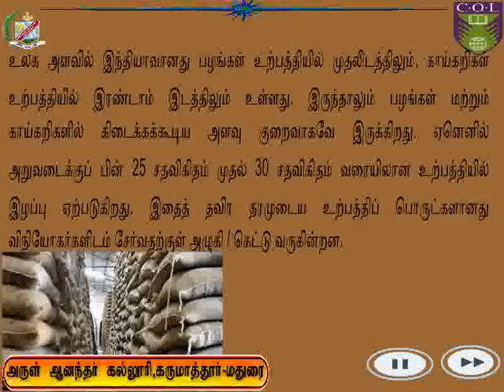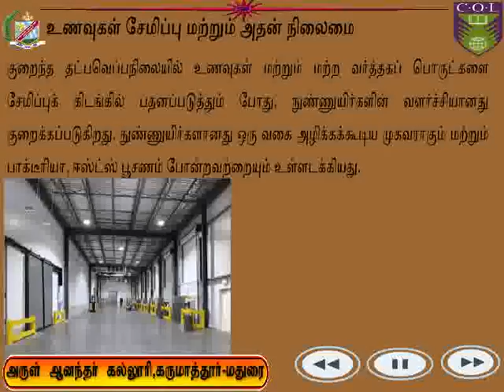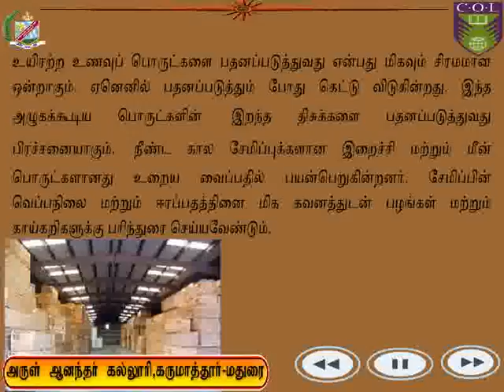குளிர்சாதனக் கிடங்கு - e- content (ACPR - AAC)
குளிர்சாதனக் கிடங்கு
Content Developed by
Principal & Director : Rev. Fr. Dr. Basil Xavier., SJ
Coordinator - Mr. Jegan Karuppiah
Staff - Mr. A. Vivek & Mr. M. Solairaja
Arrupe Centre for Policy Research (ACPR)
Arul Anandar College (Autonomous), Karumathur, Madurai